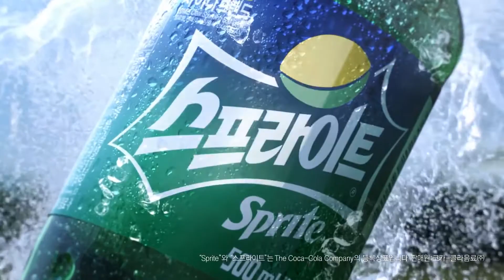CM Base | South Korea 🇰🇷 | Sprite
Company: Sprite
Protagonist: 김설현